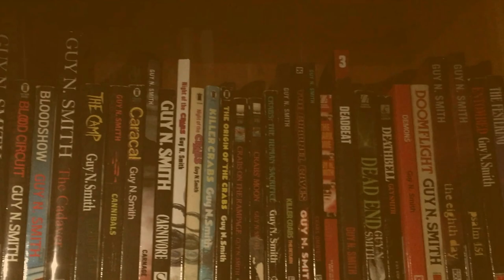Guy N. Smith Interview (Happy Birthday Guy N. Smith)